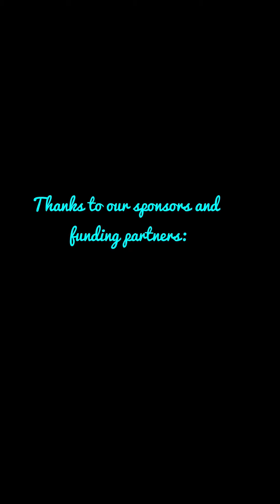Summer of Art 2021 Presents - Jackie Bland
Jackie Bland, local ukulele master and vocalist, entertains at the Enderby Art Centre's Presentation Hall.